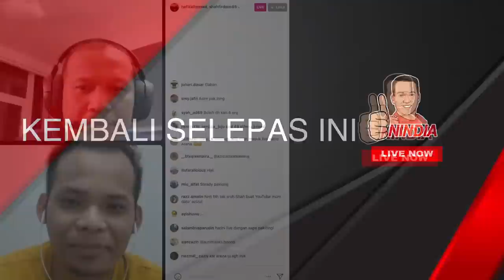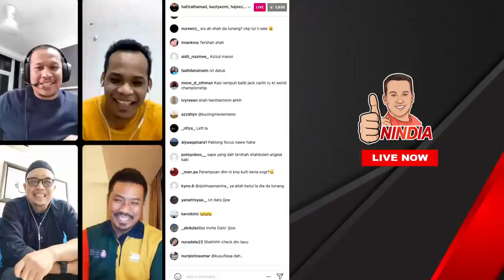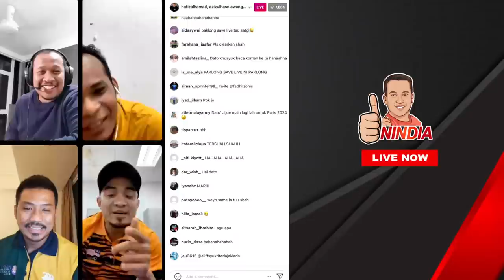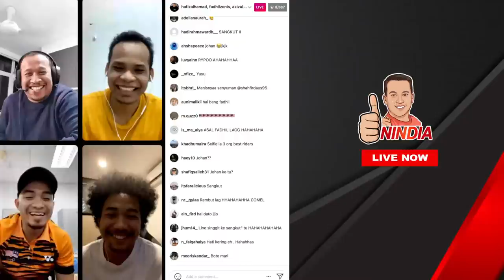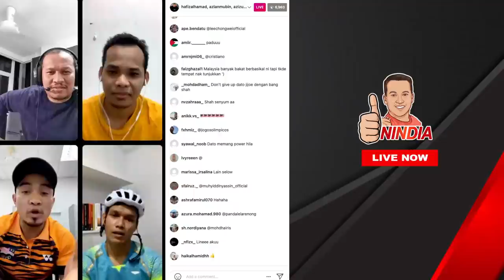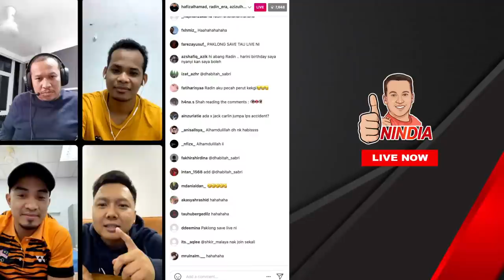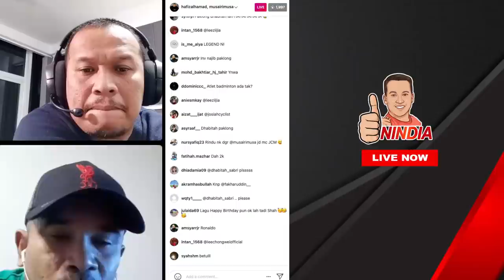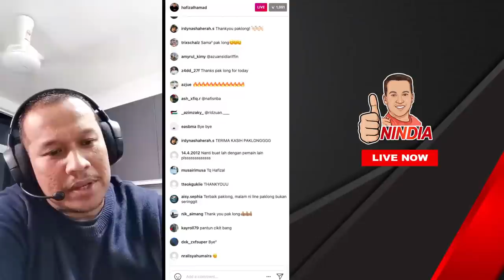[LIVE]NINDIA EP06 Sembang santai bersama Shah Firdaus